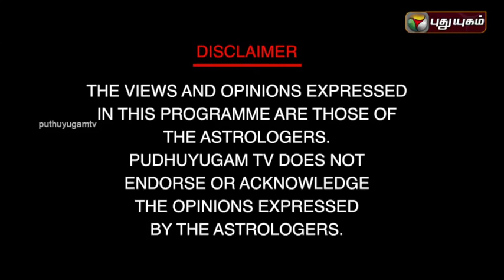Neram Nalla Neram - Know your Astrology | 19/08/2016 | Puthuyugam TV